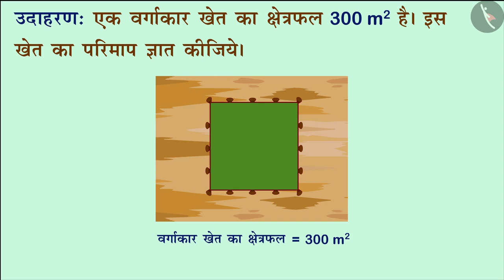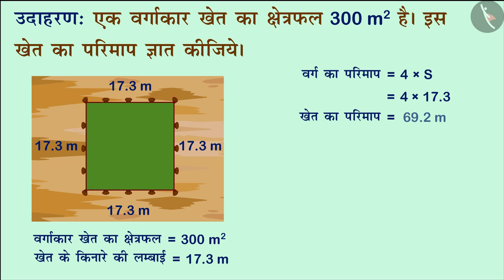वर्गमूल का अनुमान लगाना - उदाहरण | Part 2/3 | Estimating Square Roots | Class 8 Maths | TicTacLearn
In this video, we explain वर्गमूल का अनुमान लगाना - उदाहरण | Part 2/3 | Estimating Square Roots | Hindi Class 8 | TicTacLearn

Part 1: वर्गमूल का अनुमान लगाना - उदाहरण | Part 1/3 | Estimating Square Roots | Hindi Class 8 | TicTacLearn

Part 2: वर्गमूल का अनुमान लगाना - उदाहरण | Part 2/3 | Estimating Square Roots | Hindi Class 8 | TicTacLearn

Part 3: वर्गमूल का अनुमान लगाना - उदाहरण | Part 3/3 | Estimating Square Roots | Hindi Class 8 | TicTacLearn